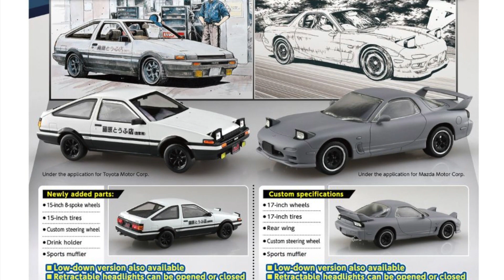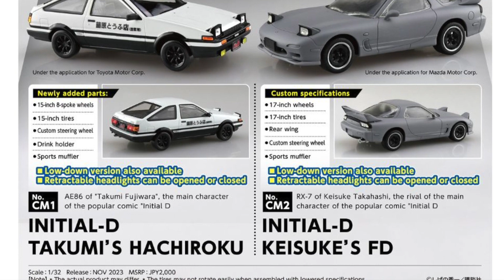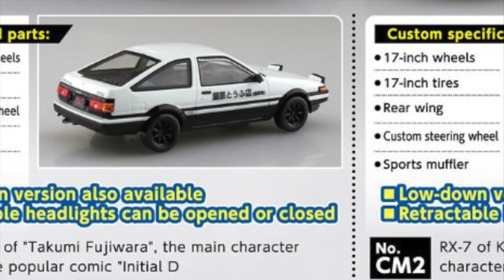Model (Car) Monday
First edition of Model Monday (TM!!!). Today we share some really exciting news from Aoshima of a great pair of 1/32 models that sure would make awesome slot cars!

This is where I buy from in Japan. They have VERY fast service and great prices.